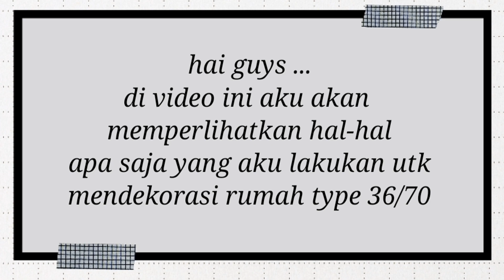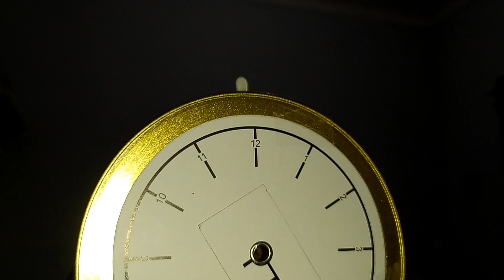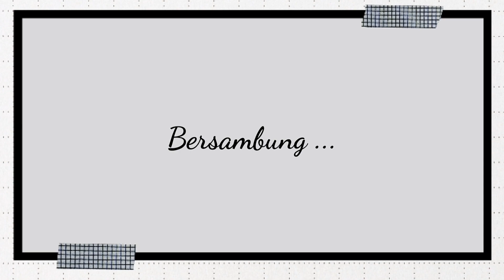Makeover Rumah Type 36/70 Part 1 || Rumah Minimalis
Makeover rumah type 36/70 ini aku buat untuk memperlihatkan hal-hal apa saja yang aku lakuin untuk makeover rumah type 36/70.

Record          : Samsung Galaxy S7 Edge & Xiaomi Redmi Note 7
Edit Video    : Kinemaster & Inshot

Tinggalkan komentar kalian di bawah untuk memberi saran dan pertanyaan.